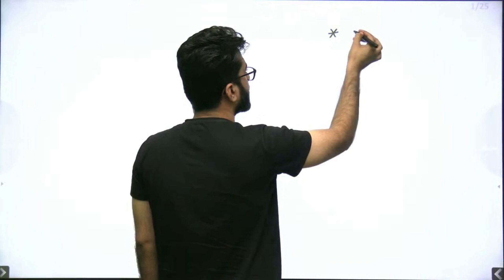Offer Announcement 📢 2 Months Free with 12 Month Subscription | Aashish Arora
Explore our latest **Ask a Doubt feature** in 3 Easy Steps:

1. Step 1: Open ""Ask a Doubt"" Section on Uancademy App.
2. Click a photo of the question, Crop & Upload.
3. Select your Subject

You can enrol to Unacademy Subscription and get the following benefits:
1. Learn from your favourite teacher
2. Dedicated DOUBT sessions
3. One Subscription, Unlimited Access to Live Online Classes and Videos
4. Real-time interaction with best-in-class teachers
5. You can ask doubts in live online classes
6. Limited students in each Class
7. Download the videos & watch offline

About the educator: He has 6 years of experience in teaching bank exam aspirants. He has cleared SSC and IBPS PO exams. He has twice scored full marks in Quant. He is also associated with Studified Youtube channel.